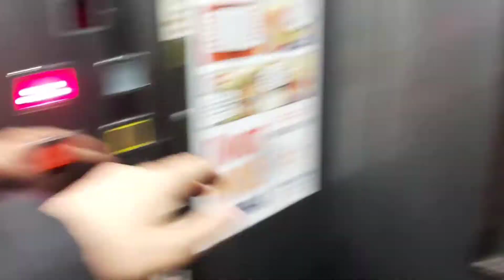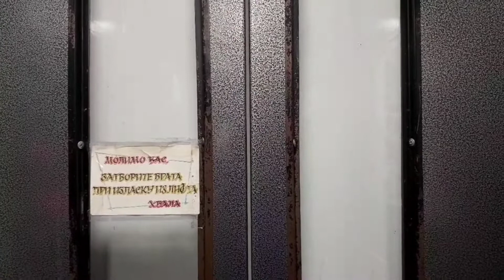Old 1975 Daka (mb Kosmaj) Traction Elevator At Kirovljeva 3, Banovo Brdo, Belgrade, Serbia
Brand:Daka (mb Kosmaj)
Year:1975 modded in 2000s
Floors:6(0-9)
Capacity:300kg 4pers